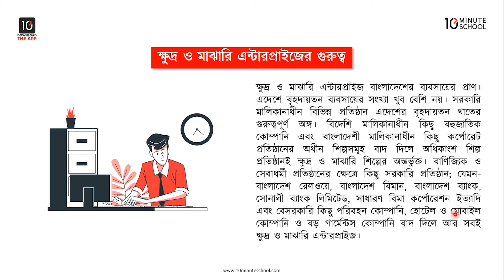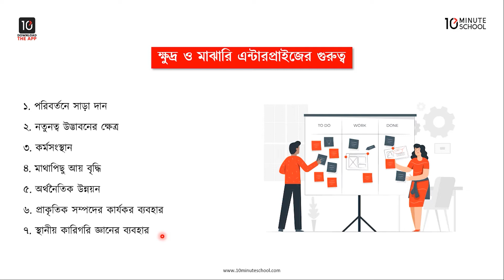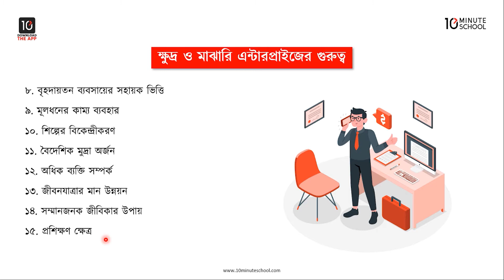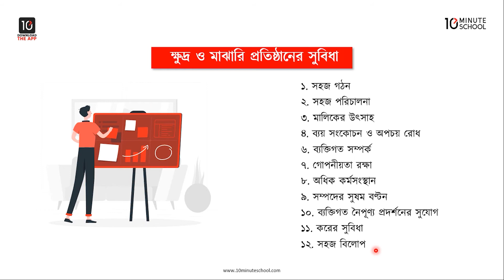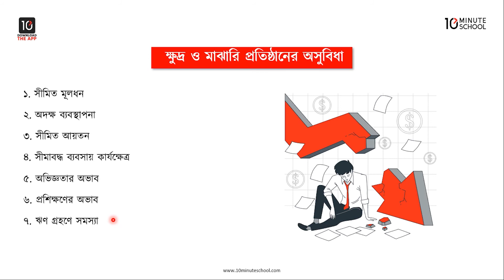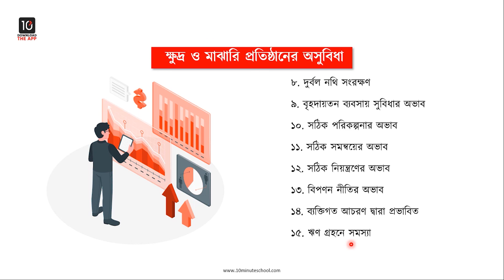অধ্যায় ৩: উৎপাদনের মাত্রা - ক্ষুদ্র ও মাঝারী এন্টারপ্রাইজের গুরুত্ব, সুবিধা ও অসুবিধা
HSC Marketing এর আজকের এই ভিডিওটিতে আলোচনা করা হয়েছে উৎপাদনের মাত্রা অধ্যায় এর ক্ষুদ্র ও মাঝারী এন্টারপ্রাইজের গুরুত্ব, সুবিধা ও অসুবিধা সম্পর্কে। আশা করছি ভিডিওটি দেখার মাধ্যমে আপনাদের উক্ত বিষয়ে পূর্নাঙ্গ প্রস্তুতি নিশ্চিত হবে। শুভকামনা রইল।

00:00 ক্ষুদ্র ও মাঝারী এন্টারপ্রাইজের গুরুত্ব
10:55 ক্ষুদ্র ও মাঝারী প্রতিষ্ঠানের সুবিধা
16:02 ক্ষুদ্র ও মাঝারী প্রতিষ্ঠানের অসুবিধা